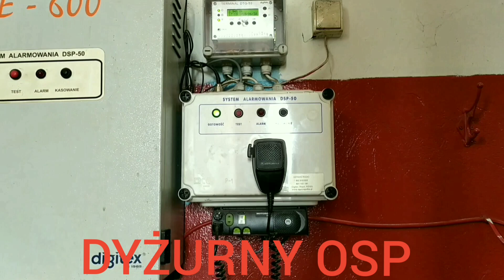Przejazd alarmowy 381 M 21 GBA RT Mercedes Atego JRG 1 Siedlce.